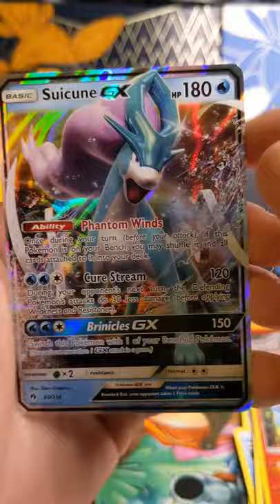Pokémon Dive Ball Tin Opening!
Opening one of the classic Dive ball tins I picked up recently during one of the last restocks at target! Hopefully this tin has got some cool pokemon cards in it!

Hello! My name is Cesar and my mission is to be the very best at pokemon card openings like no one ever was! Check back for regular pokemon content!
I'm an up and coming content creator! Huge pokemon fan and gamer since I was but a wee lad. Hoping to make entertaining content that'll keep you coming back for more.

Check out Musescore.com for great tunes!